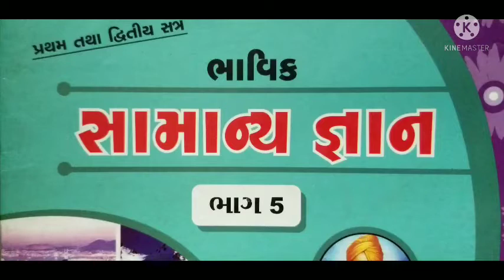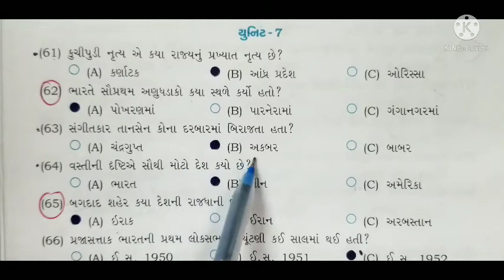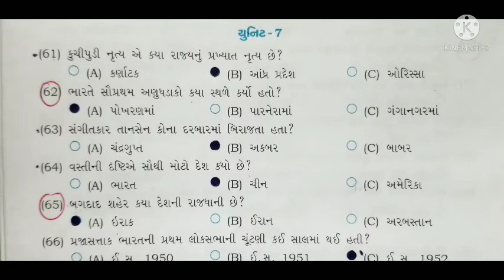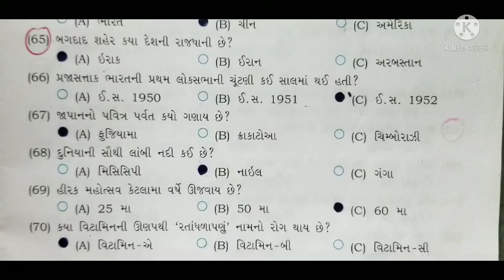ધોરણ-5 વિષય-સામાન્ય જ્ઞાન unit-7